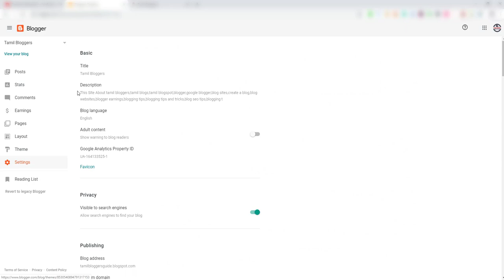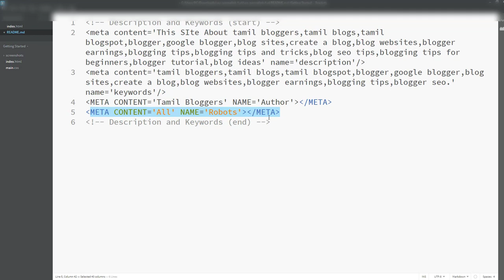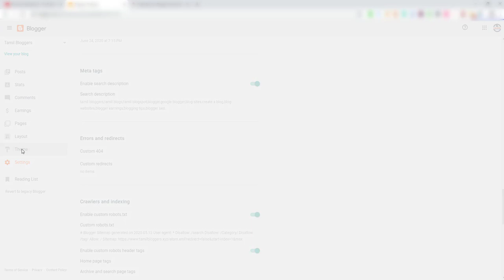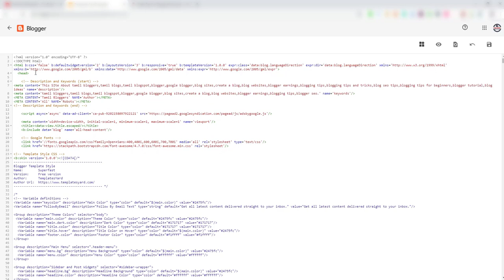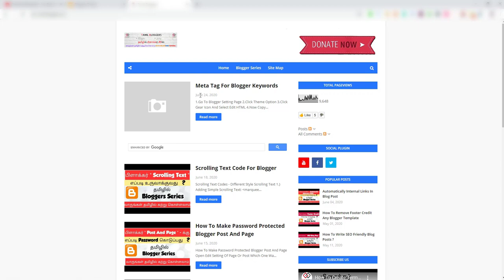How To Add Meta Tag Keywords In Blogger | Tamil Bloggers